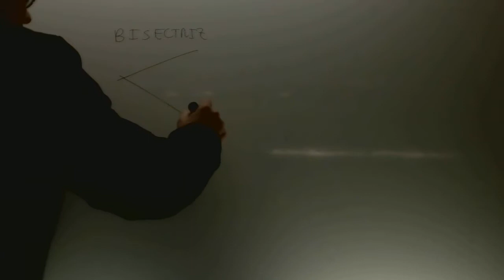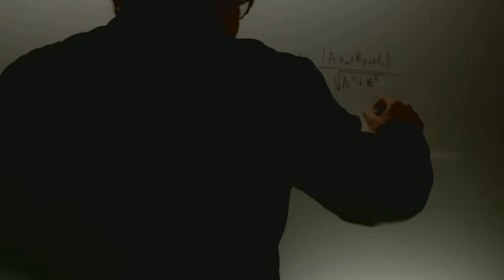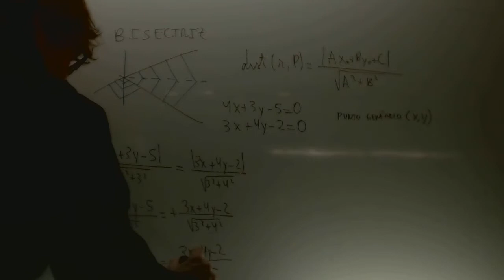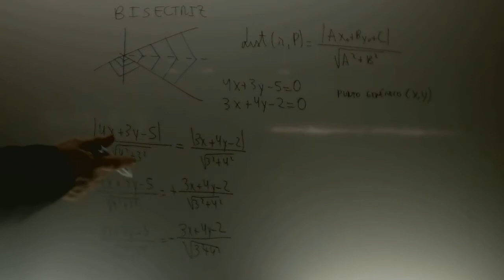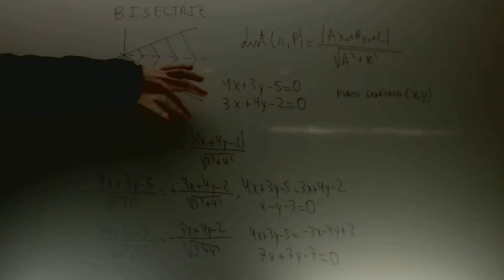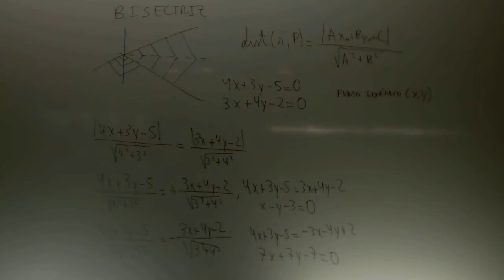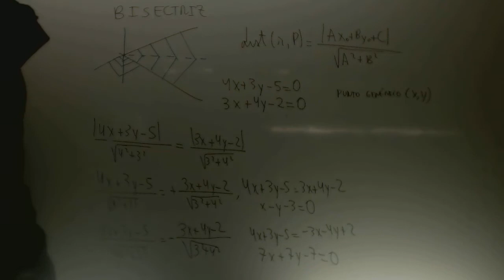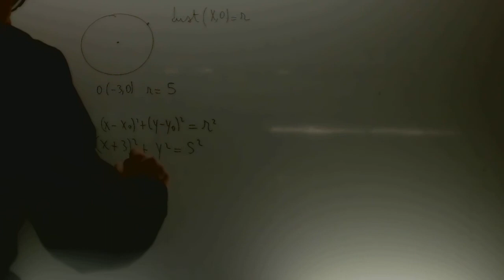Ecuacion de la bisectriz y de la circunferencia Matematicas 1 Bachillerato Academia Usero Estepona